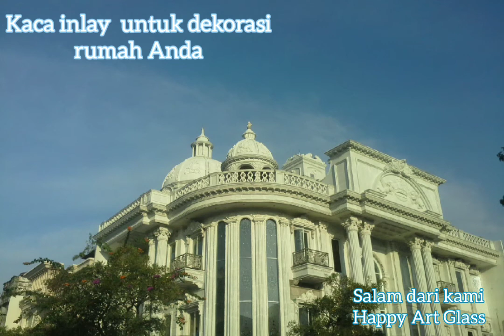Happy Art Glass (Official Video Kaca Inlay) Kaca Dekorasi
kami dari Happy Art Glass
membuat kaca Dekorasi yang di sebut
kaca inlay untuk mempercantik dekorasi rumah Anda.
silahkan kalo berminat hubungi WA kami.
terima kasih